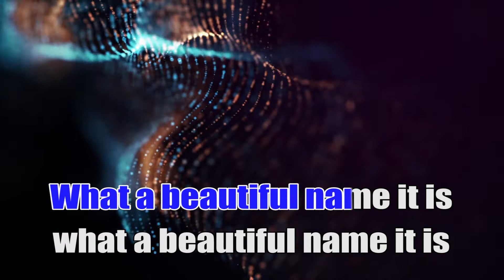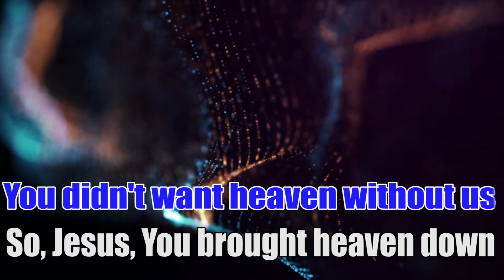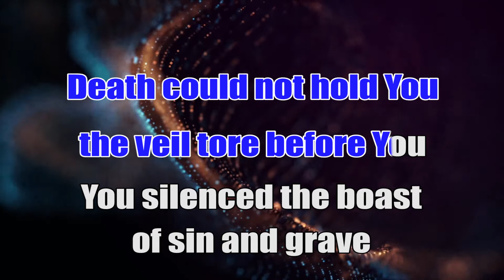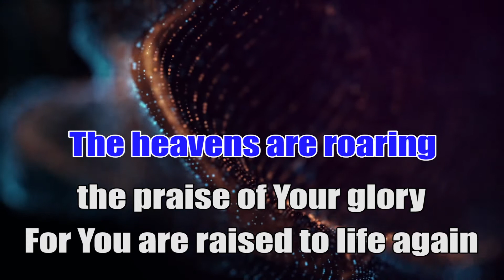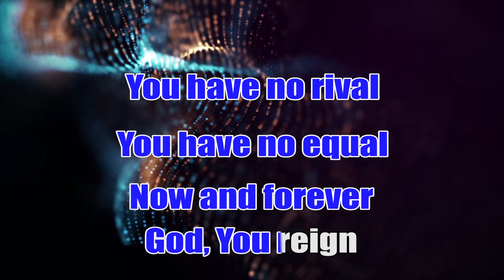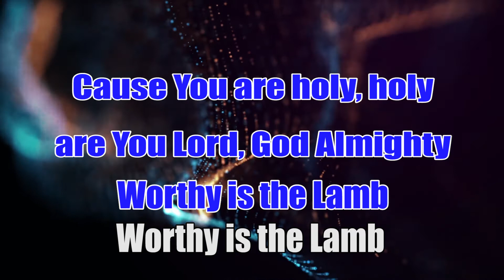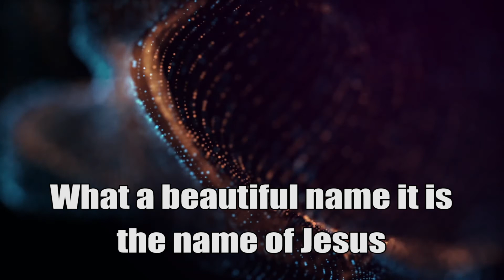Travis Cottrell - What A Beautiful Name/Agnus Dei ( KARAOKE HQ Audio )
Lagu karaoke selanjutnya berdasarkan hasil vote:  🙏🏽🙏🏽😇😇🥁🥁🎤🎤